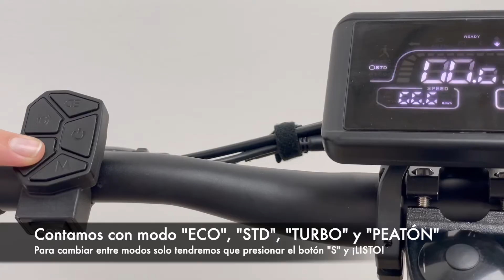🛠 TUTORIAL | COMO CAMBIAR EL MODO DE VELOCIDAD EN UN ZRINO/ZCOUGAR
Urbanitas! Os traemos un nuevo tutorial que nos habéis pedido mucho. Como cambiar de modo de velocidad en vuestro patinete eléctrico. Este tutorial está enfocado a los modelos ZRino y ZCougar, así que si tienes uno, te vendrá de lujo este vídeo! 😄

¡Recuerda, si te ha gustado el vídeo déjanos tu 👍!
¿Qué vídeo te gustaría que fuese el siguiente? 🤔